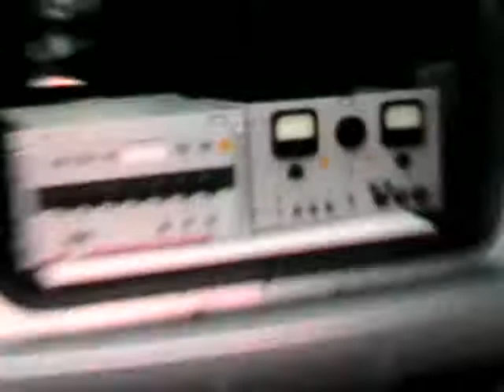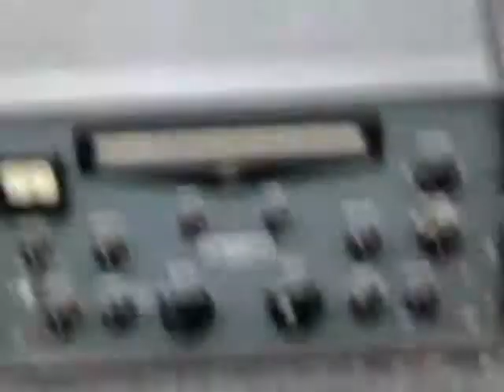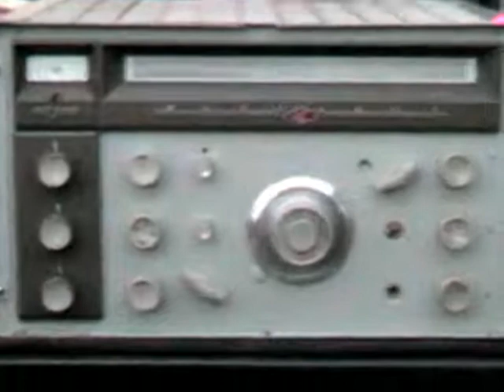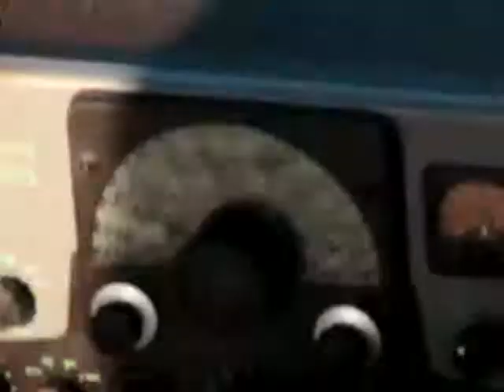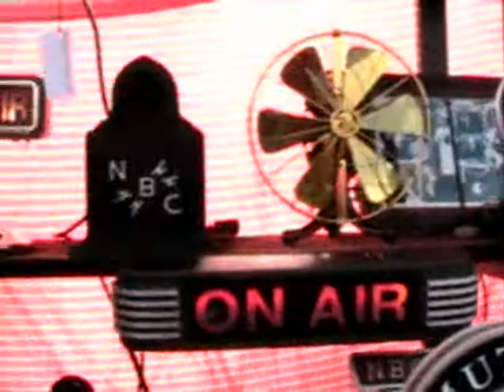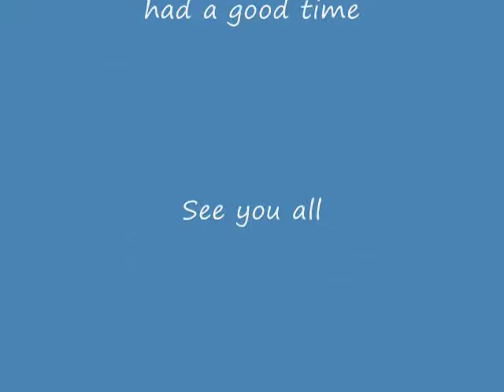Radio Swap Meet De Anza College # 2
Me and the Boys made the Trip again